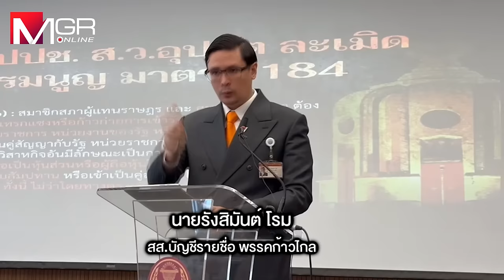“โรม” ถามสังคมรับได้แค่ไหนนักการเมืองมุสา ภาพชัด "ทักษิณ" ไม่ป่วยหนักตามที่แถลง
“โรม” ถามสังคมยอมรับได้หรือไม่เห็นนักการเมืองมุสา “ทักษิณ” อ้างป่วยหนัก บางวันใส่ปลอกคอบางวันก็ถอด ไม่มีใครเห็นเอกสารการแพทย์ยืนยัน แค่คำแถลง จึงน่าสงสัย อ้างเส้นเอ็นเปื่อยยุ่ย ต้องพักรักษานาน แต่สุดท้ายก็เห็นแข็งแรงดี จี้เจ้าตัวแจงให้ชัด อย่ามาอ้างไม่เกี่ยวการเมือง ลงพื้นที่คึกคักกว่า “เศรษฐา” อีก